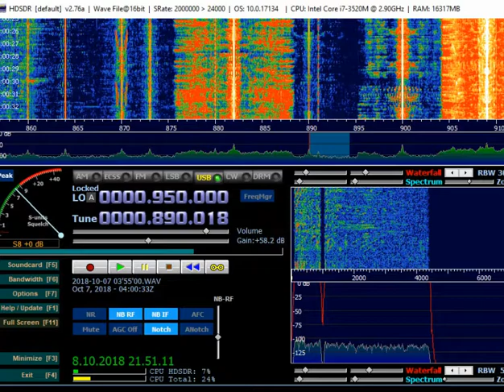AM DX 890 Radio Progreso, Cuba. Heard in Finland